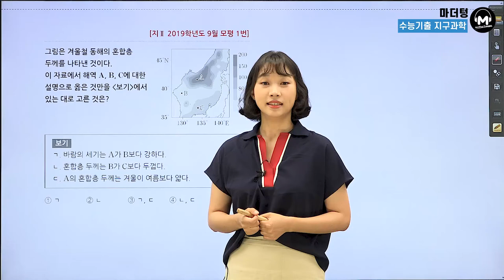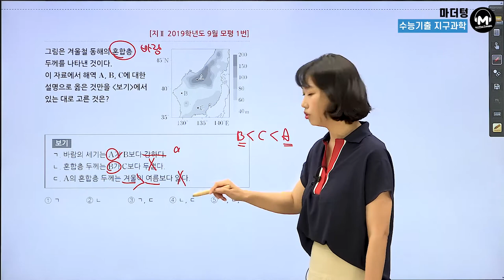[마더텅] [지구과학Ⅰ] 지Ⅱ 2019학년도 9월 모평 1번 (해설 : 김은희 선생님)